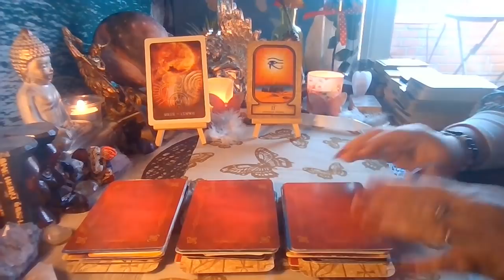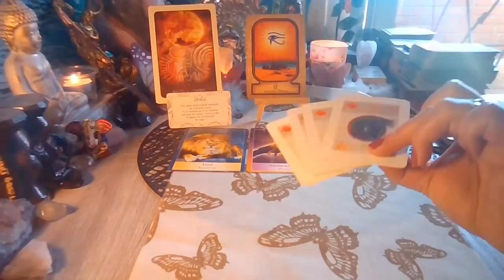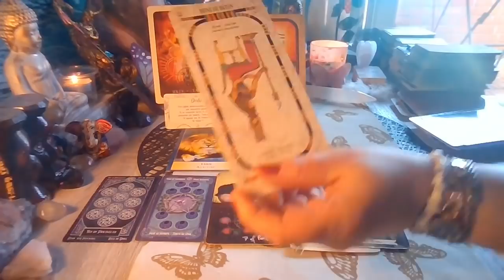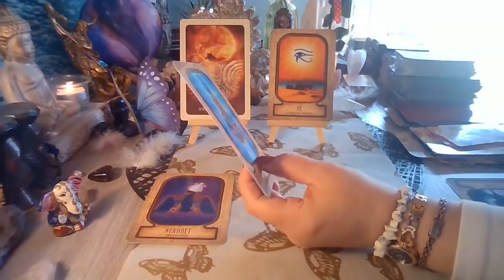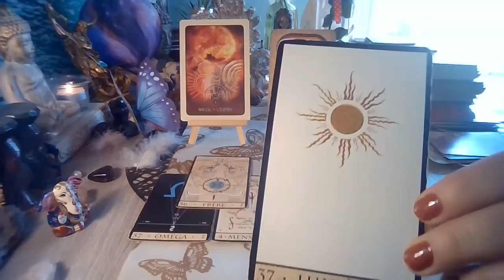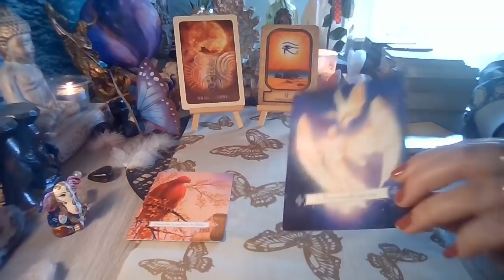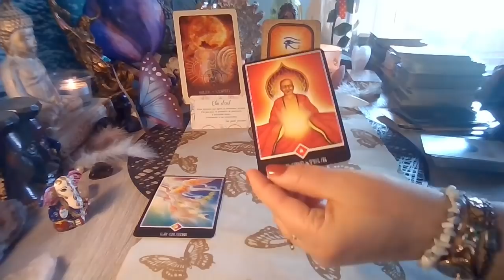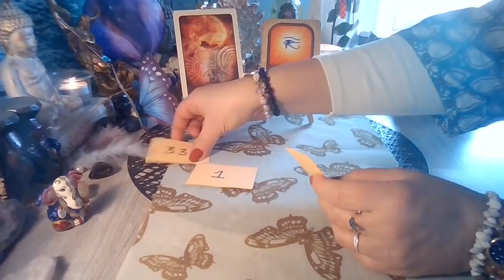Messages et guidance du Soleil . Intemporel. 3 Choix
Hello mes soleils  ,

Ecoutez bien l' intro , svp.

Cette guidance  ne pourra pas vous parler à tous , ne l' oubliez pas !

Prenez uniquement ce qui résonne dans votre fort intérieur .

Un petit don à ma chaîne ? Mon lien

Timing :

Choix 1 :    07:10

Choix  2 :   35:38

Choix  3 :  01:08:38

Son compte Insta : @phy_sia_lis

Les chaînes des consoeurs et confrères que je vous invite à découvrir si vous ne les connaissez pas encore :

- L' Univers de la Fée Bleue
- Healing Doors Tarot
- Cha'vous dit
- Belle énergie guidance
- Séraphin ( anciennement Pélipo 😉)
-Ange&l'hypnose
-Arc-en-ciel Guidance et Tarots
-Soul and spirit oracle's
-Les oracles de Filly
-Le fil d' or un chemin vers soi
-Conscience infinie
 -jeremy Bec
-Alexis Phoenix
-Respire par Alexia HD
-Irène Rust Tarot
-Auris Starseeds Tarot
-Oleanna Medium

N' hésitez pas à aller découvrir notre seconde chaîne Youtube : Starspirit&Valluna ou la guérison de l' âme .

N' oubliez pas que ma formation au Tarot en 4 modules est toujours disponible sur mon site .

Namaste.